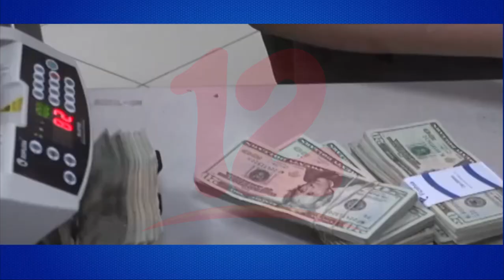Noticias12Nicaragua Nicaragua tendrá un crecimiento económico del 3% y 4% este mes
Nicaragua tendrá un crecimiento económico del 3% y 4% este mes